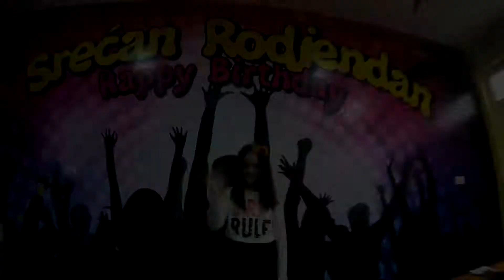Rođendan kod Anđele Elezović ||1.1.2019.|| HD